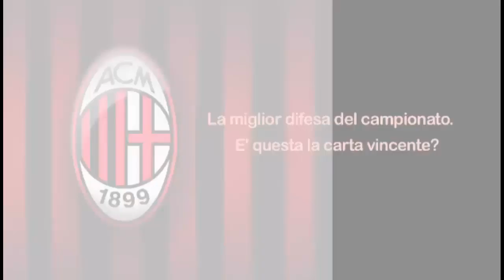Federico Buffa - La difesa per vincere il campionato (Scudetto 2011) #2